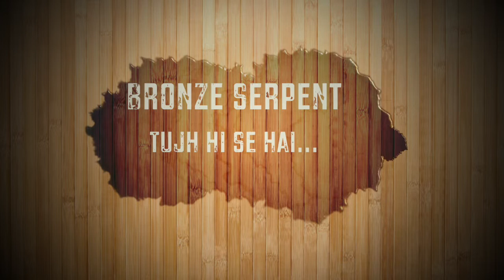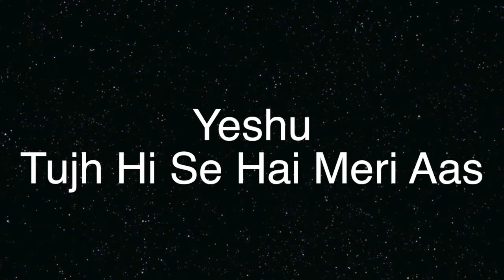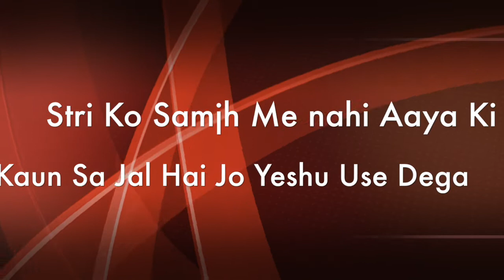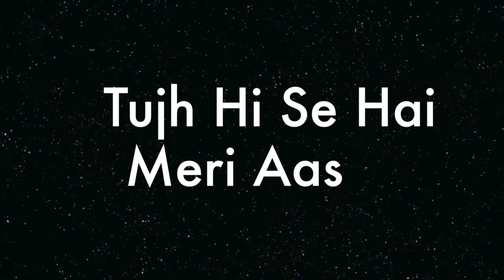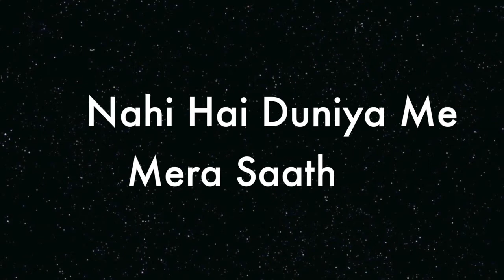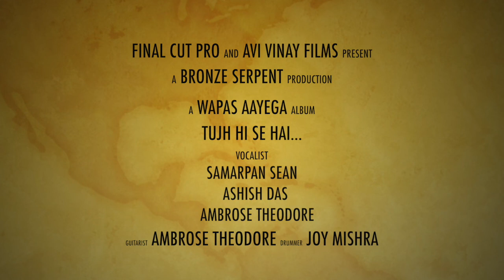Tujh hi se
Sinner's Prayer in Hindi